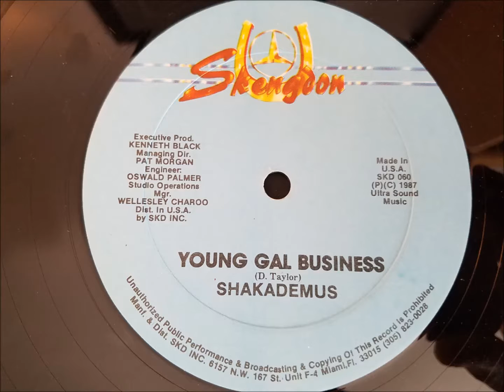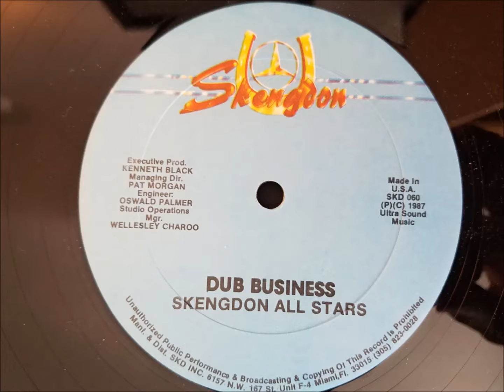Chaka Demus - Young Gal Business - Skengdon 12" w/ Version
Chaka Demus
Young Gal Business w/ Version
Skengdon 12"